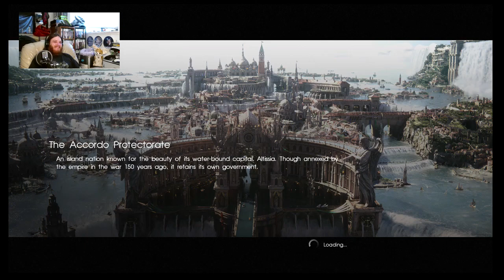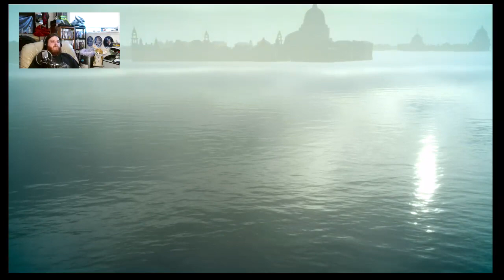Epic & Tragic -- Final Fantasy XV [Part 36]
The covenant is made, but at what cost?